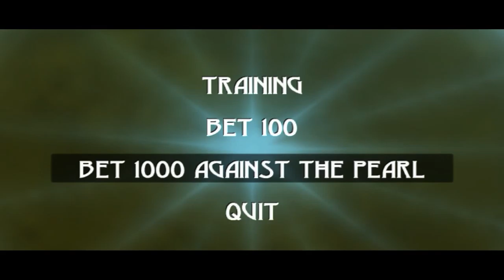Zagrajmy w Beyond Good & Evil odc.8 - Pościgi i zbieranie pereł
Witam Was wszystkich w mojej nowej serii zagrajmy w Beyond Good & Evil.
Tym razem wcielamy się w młodą reporterkę Jade, która musi obronić planetę Hillys przed atakiem obcej rasy. Podczas przygody przemierzamy otwarty świat, walczymy z przeciwnikami, zbieramy cenne perły i pstrykamy zdjęcia różnych przedstawicieli lokalnej fauny i flory.